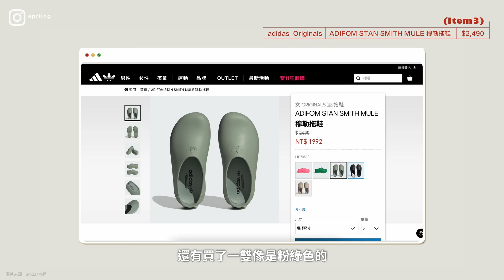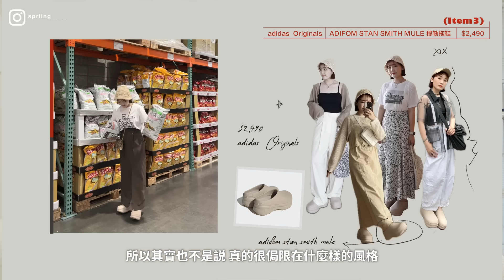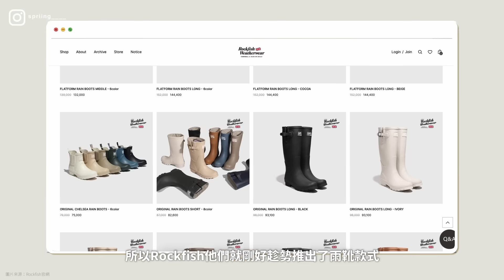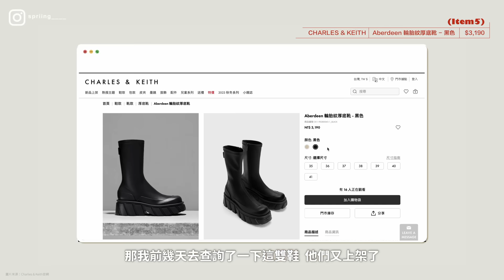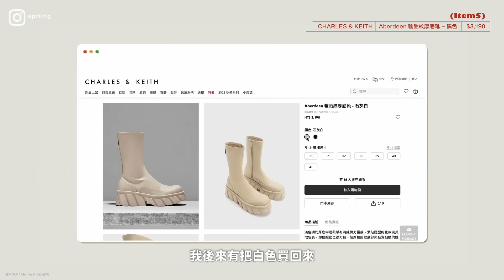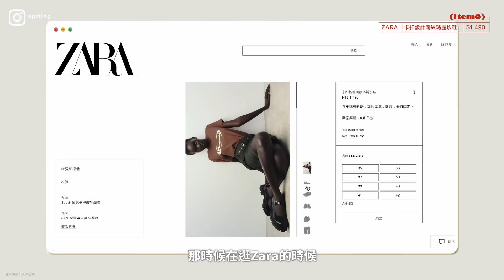2023秋冬好搭鞋特輯！想找神鞋看這集：nike厚底、顯瘦襪靴、瑪莉珍鞋、樂福鞋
不嫌鞋子多的我本人😂來跟大家繼續跟進我最近新入手喜歡的鞋子，都是穿搭好搭配夥伴，各種風格都有，希望你們會喜歡今天的分享！

▸商品資訊&timeline （有找到官方連結就貼給大家～）
00:37 Nike Air Jordan 1 Elevate 低筒,$4,600

02:03 CONVERSE RUN STAR MOTION OX $3180

04:14 adidas  ORIGINALS ADIFOM STAN SMITH MULE 穆勒拖鞋 $2490

07:02 rockfish 雨靴 HAYDEN BOOTS - COCOA ₩65500

08:36 Charles&keith Aberdeen 輪胎紋厚底靴

10:19 ZARA 卡扣設計溝紋瑪麗珍鞋 $1490

12:15 MISS 21 x RAY CHU 本我-個性光澤牛油皮樂福大頭厚底鞋（好像售完了ＱＱ）

為了給大家更好的觀影體驗
新上傳影片前幾天都不會有廣告插入
:)佛系想到才會設定哈哈哈哈🤣